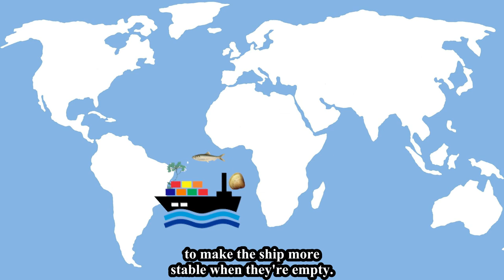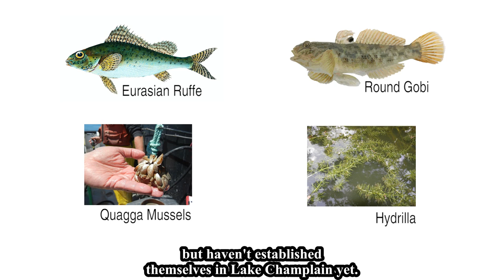Aquatic Invasive Species with Kris Stepenuck and Mark Malchoff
Invasive species are plants and animals that are often from distant lands and are carried by humans to new environments where they thrive, overwhelm native populations, and change the ecosystem forever. Learn about aquatic invasive plants and animals that have impacted Lake Champlain’s waters, new ones on the prowl, and a few tips on what you may do to keep the Lake safe from these invaders.